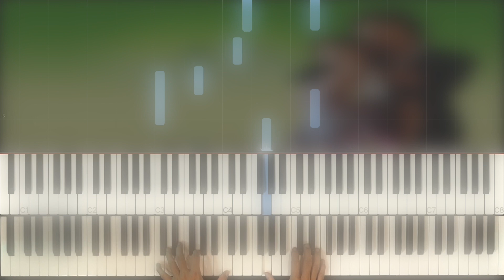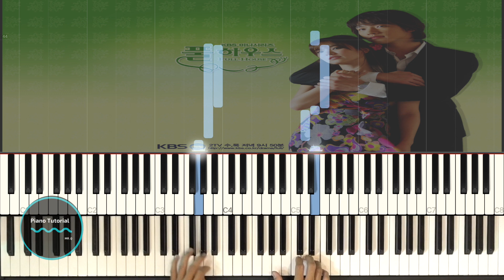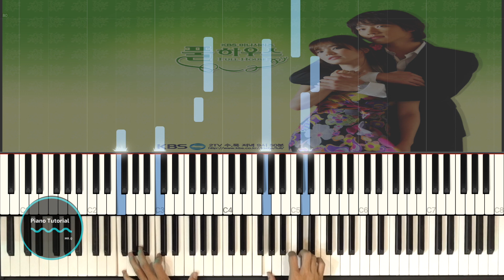Amazing Love || Full House OST || Piano Tutorial